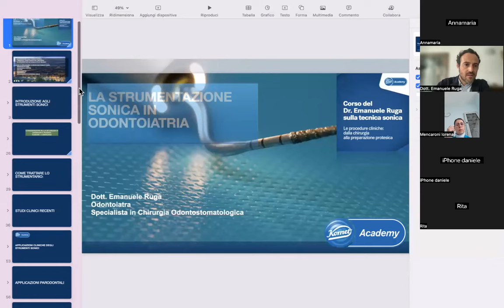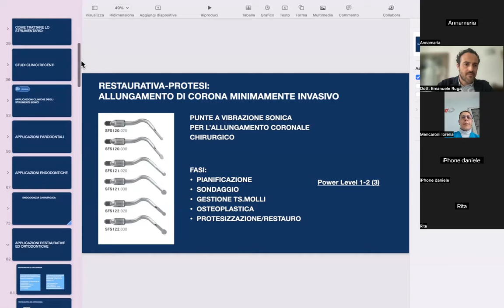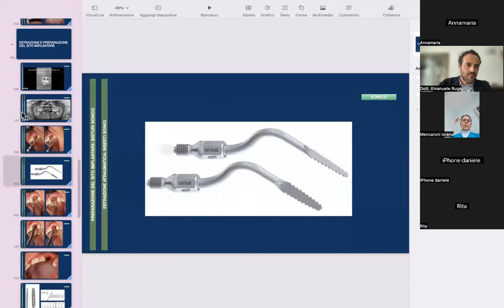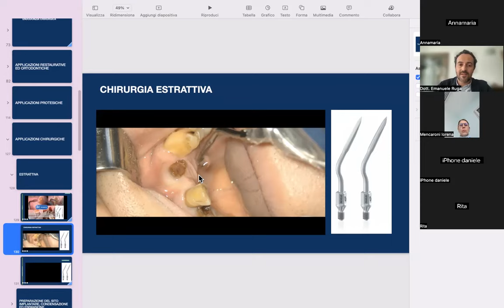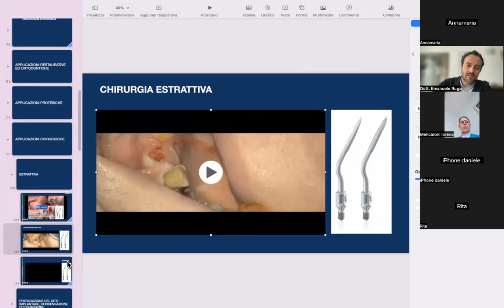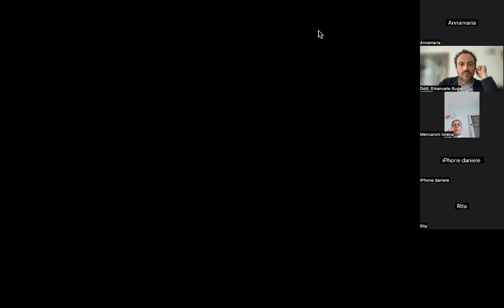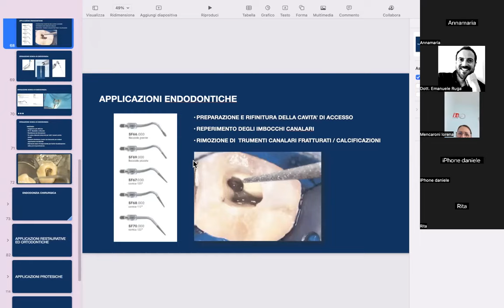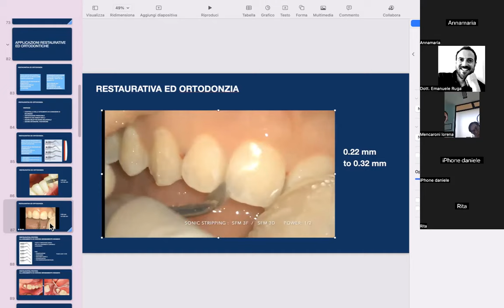3) L'esperto di tecnica sonica, Dr. Ruga, risponde alle domande degli odontoiatri - 22 Marzo 2023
Qui sotto trovi le domande espresse dai partecipanti durante questo incontro da remoto con il Dr. Ruga, cliccabili per andare al punto desiderato del video

Indice degli argomenti cliccabile:

01:08 Per un miglior approccio minimamente invasivo senza lembo, come è possibile utilizzare gli inserti sonici SFS120, SFS121 e SFS122 per l’allungamento chirurgico di corona clinica?

05:41 Ho comprato il manipolo sonico da poco e vorrei capire come va usata la paletta con i denti taglienti che si usa per chirurgia? Che movimenti manuali vanno effettuati affinché tagli al meglio?

12:28 A proposito degli inserti per preparazioni protesiche, vanno utilizzati solo per la fase di rifinitura finale?

16:58 Come vanno correttamente utilizzati gli inserti da chirurgia estrattiva (che somigliano alle leve)?

20:08 Allungamento di corona clinica senza lembo: nel momento in cui si procede in verticale, dovendo poi togliere osso anche in senso orizzontale, è possibile spingere la paletta in orizzontale oppure vanno eseguiti sempre e solo movimenti verticali?

23:41 Lavorando sotto microscopio si nota una certa difficoltà quando viene attivato il manipolo sonico perché arrivano degli schizzi sullo specchietto… per chi usa il microscopio sono molto scomodi perché gli schizzi dell’irrigazione bagnano tantissimo lo specchietto e spesso ci si deve fermare per pulirlo e poi riprendere il trattamento: c’è un trucco per migliorare l’operatività? Per esempio, dire all’assistente di posizionare l’aspiratore vicino alla punta sonica?

28:45 Ho l’inserto diamantato SFS110 per incisioni ossee verticali a livello mesiale e distale nell’ambito dell’espansione della cresta alveolare: questa è l’applicazione più importante per questo tipo di inserto?

34:33 Ho acquistato da poco le punte SFD1F SMF1F per lo stripping, come possono essere utilizzate?

39:23 Dove è possibile apprendere la procedura clinica per l’allungamento di corona a minima invasività senza lembo grazie al leggero movimento della punta sonica per il ripristino dell’ampiezza biologica in caso di: Asimmetria delle arcate, Gummy Smile,  Lesione dell’ampiezza biologica? Lo chiedo in quanto la eseguo con metodo tradizionale con bisturi scollando il tessuto e usando frese ossivore e vorrei conoscere la metodica con tecnica sonica che permette i seguenti vantaggi: evitare l’intervento chirurgico parodontale con apertura del lembo, Riduzione efficace dell’osso grazie alla forma a palla schiacciata alla diamantatura solo sul profilo esterno, Rapida guarigione e trauma operativo molto contenuto.